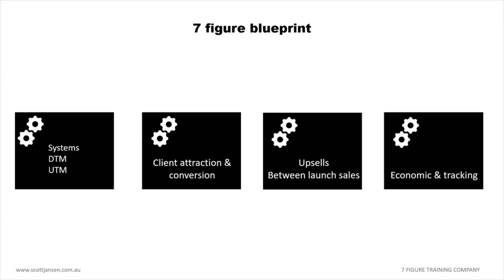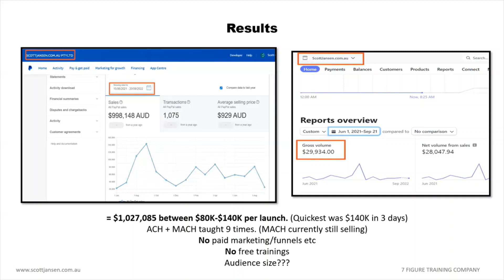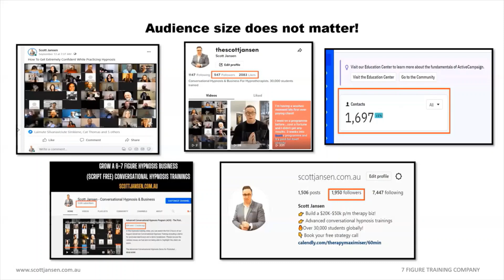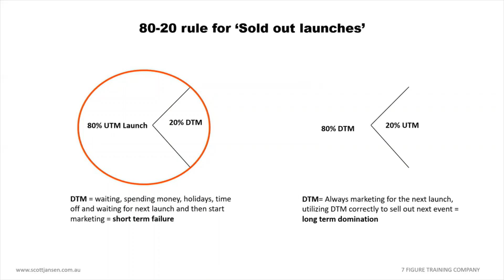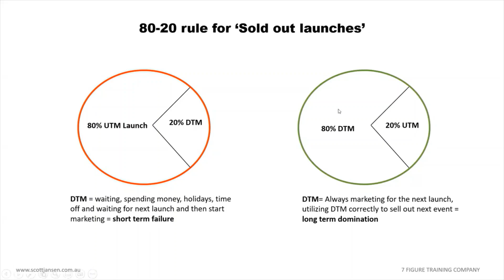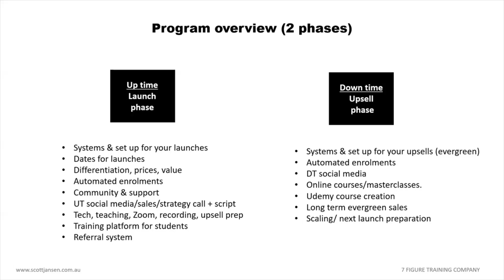7 Figure Training Company Program - Introduction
How To Launch & Sell-Out Your Hypnosis, NLP & Coaching Certifications, Trainings, Events, Seminars, Masterclasses, Online Programs & Build A 7-Figure Training Company (From Scratch!)

ADVANCED CONVERSATIONAL HYPNOSIS PROGRAMS: Advanced Conversational Hypnotherapy & online hypnosis programs, hypnotherapy programs, mentoring, live conversational hypnosis events, support, and advanced conversational hypnosis masterclasses. Includes unlimited and lifetime access to future live online hypnosis events, FB group and private mentoring with Scott Jansen

100K COACHING PROGRAM: How 1000's Of Struggling Hypnotherapists Have Built 6 Figure Businesses & Become The Highest Paid & Sought After Gurus In Their Niche. WITHOUT - funnels, paid ads, free sessions, mindset, or free FB groups: Enrol today for only $997 AUD (save $3999)

Whether you're trying to grow your hypnosis business online, or want to grow your hypnosis business from scratch – this channel is for you.

Through our 100s of free hypnosis training videos, you will learn everything you need to know about script-free conversational hypnosis and advanced conversational hypnosis.

If it's more hypnosis clients you are after or need the best tips in the industry for starting and growing your hypnotherapy business, we have 100s of these specific videos for you too – from finding your niche, marketing your hypnosis business, selling your hypnosis packages, scaling your hypnosis business or even pricing your hypnosis sessions correctly.

If you can watch a video, you can master conversational hypnosis and grow your hypnosis business without all the fluff and confusion.

With 30,000+ conversational hypnosis students trained and 1000s of students smashing 6 fig and multiple 6 fig hypnosis businesses, you will find the best resources and videos in the industry.

Scott Jansen and the team at ScottJansen.com.au